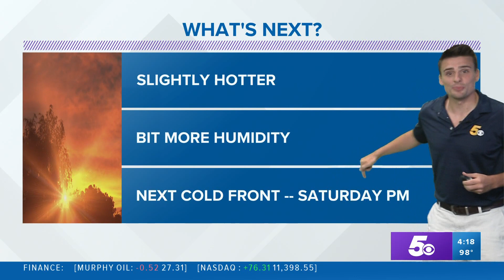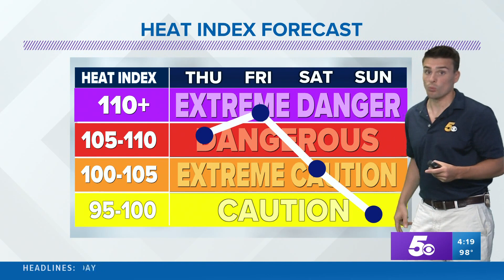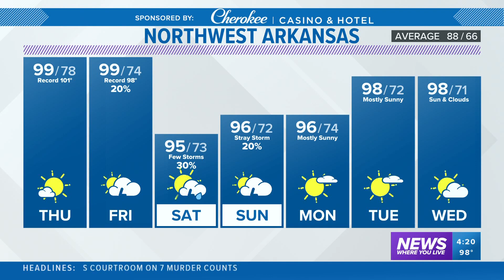Weak cold front to finally hit Arkansas this weekend | Forecast July 6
The heat and humidity will stick around until the start of the weekend. A weak front will move in Saturday evening bringing some north winds to help cool us off.

-5NEWS Weather Team